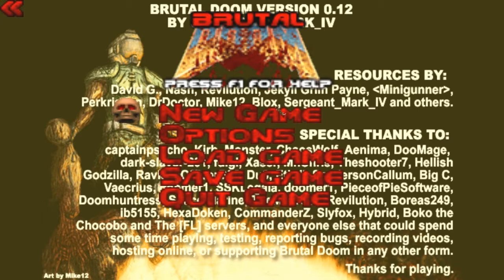BRUTAL DOOM V0.17 | YA DISPONIBLE!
Se agradecen LIKE y SUBS!